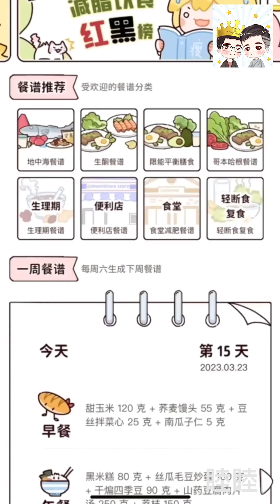Handsome guy muscle 6 pack absCute and Handsome Boys on Douyin/Tiktok别人开导犹如把脉 自己醒悟才是猛药